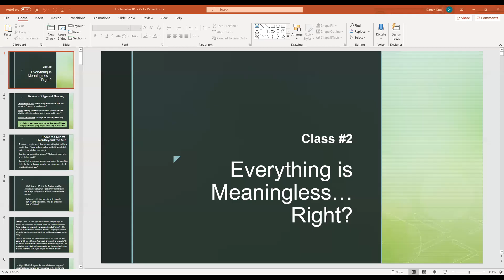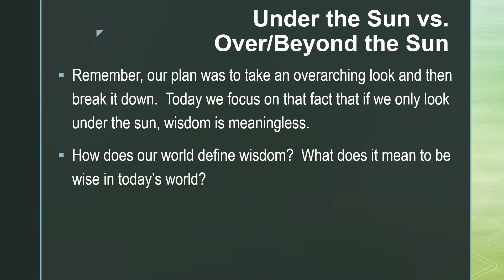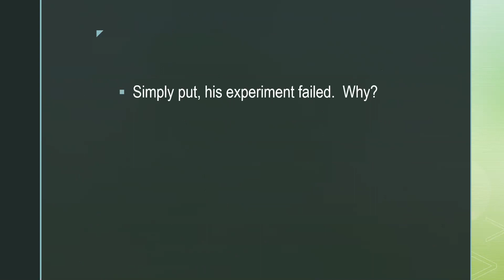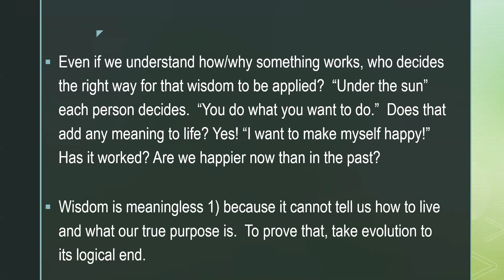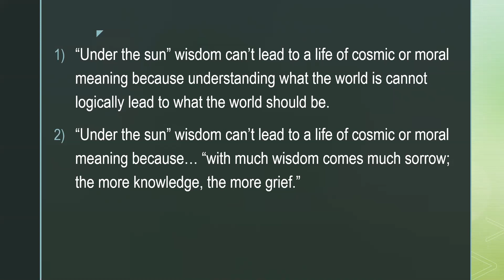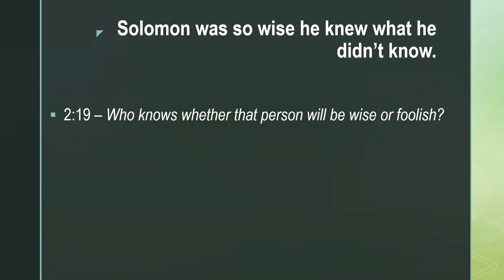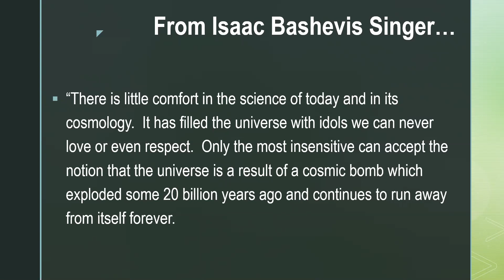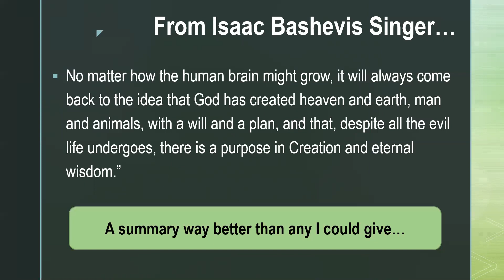Life is Meaningless, Right? - Class #2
Purpose. Meaning. We hear those words used so often these days. Why? People want to feel as if their lives have purpose, that there is a greater meaning to life. Our world has ways of helping people feel purposeful and meaningful, but in the end, those ways are hollow because they are all centered around this life, around right now. As Christians, thank the Lord, we know better. We know there is true purpose to all things, and God is the one who gives meaning to everything.